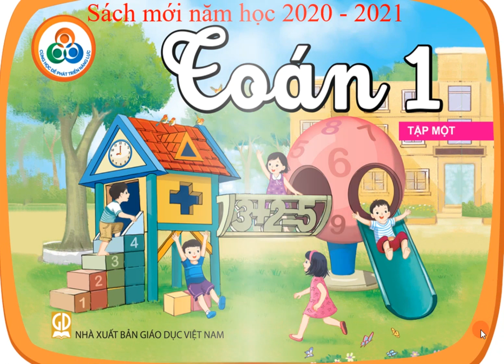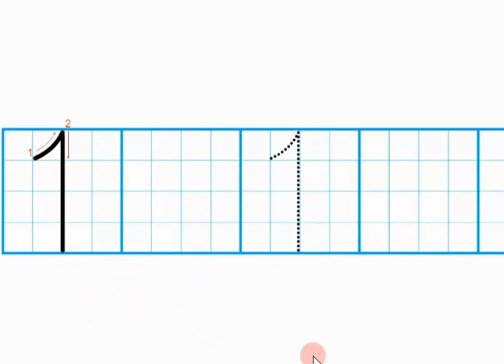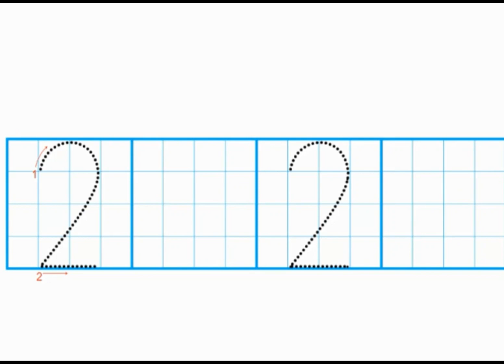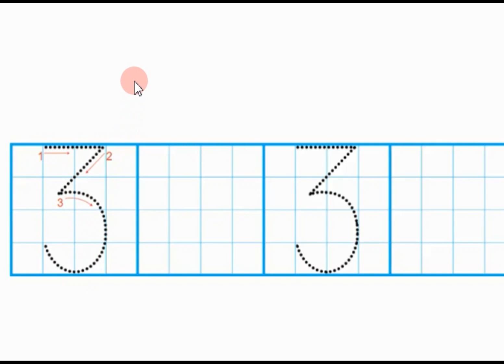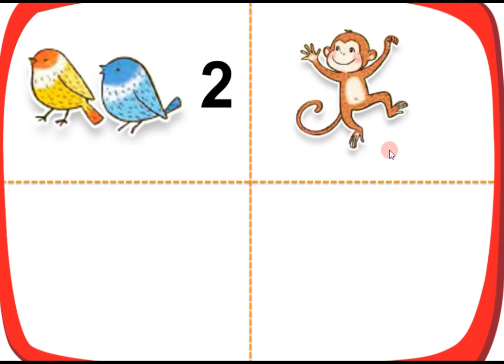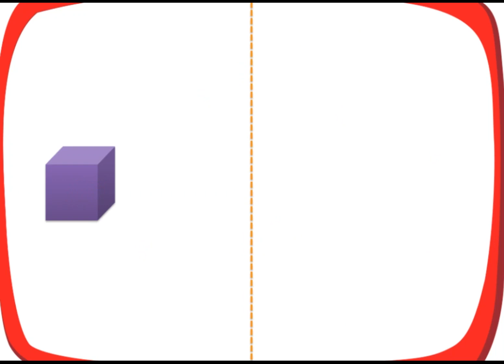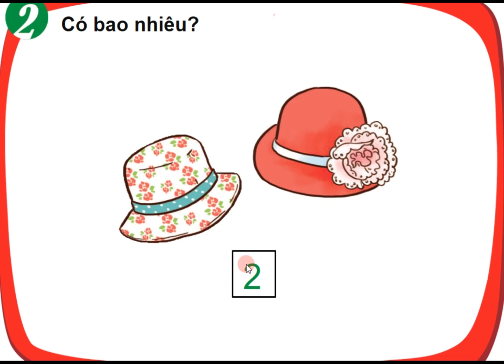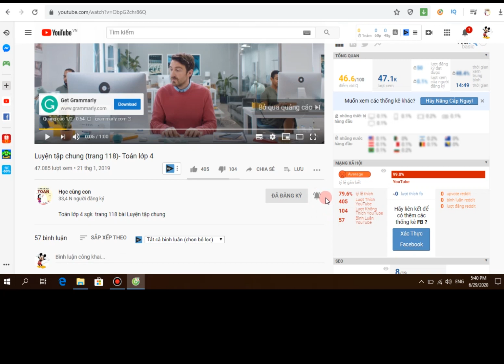Toán lớp 1 mới . Bài Số 1, số 2, số 3 - Bộ sách giáo khoa Cùng học để phát triển năng lực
Hướng dẫn học Toán lớp 1 mới nhất năm học 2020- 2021. Bài Số 1, số 2,  số 3 - Bộ sách giáo khoa Cùng học để phát triển năng lực